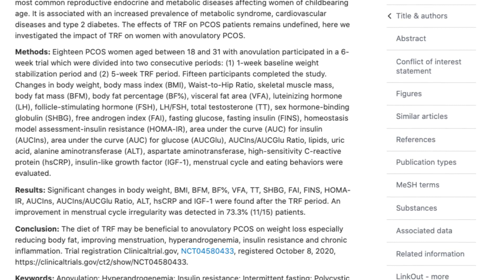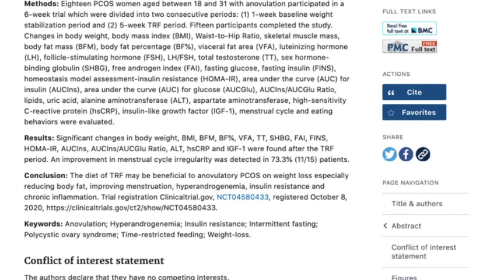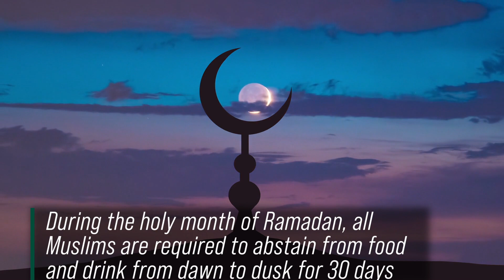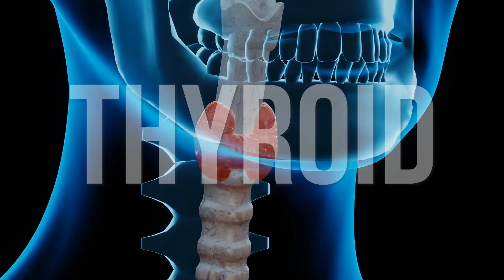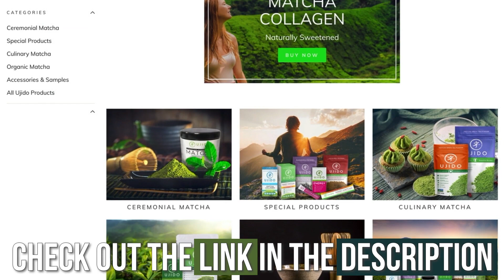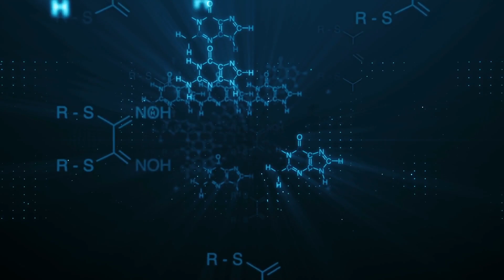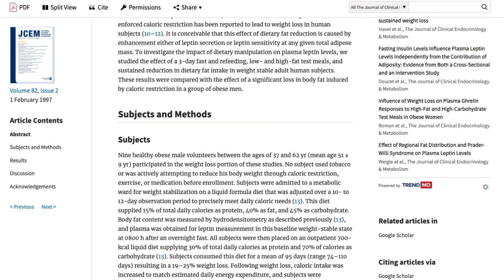Does Too Much Fasting Negatively Affect Women?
In this video, we will dive into the affects of fasting on female hormones and how it affects fertility, menstrual cycles and more.

References